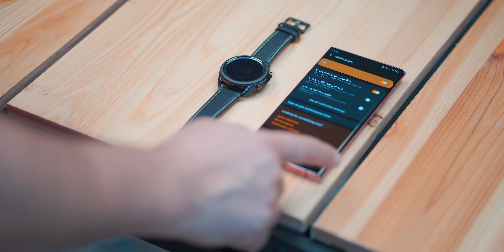ليش ما ألبس ساعات ذكية في سنة 2020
دعم للقناة عبر التسوق في امازون السعودية

Periscope @Slorks